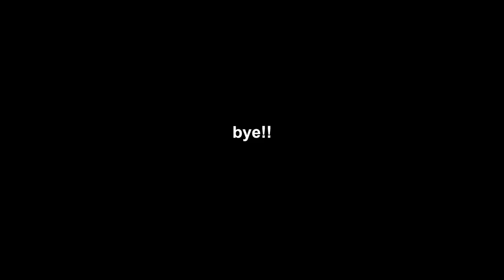a cold welcome to 2022...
Hey guys! My school ended up being out for a snow days on Thursday and Friday, so I decided to vlog for you! Although it's not the most eventful vlog I've ever done, my main intention was to catch up with you all before the new year got too hectic. I hope you enjoy!

f a q s :
-18
grade?